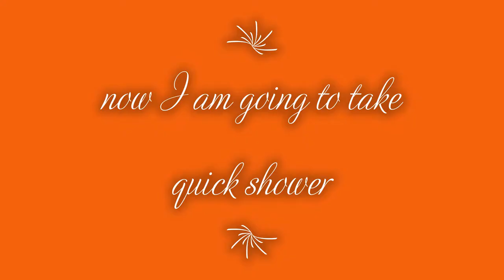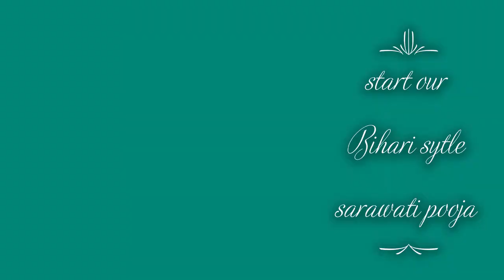bihari sarawati pooja|| maa sarawati pooja vlog#6 || students ka sabse important pooja